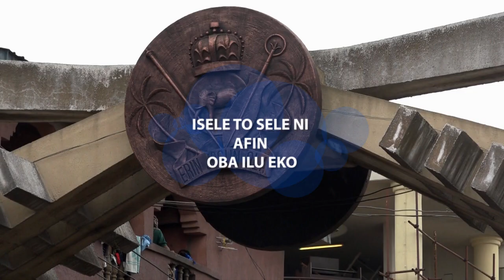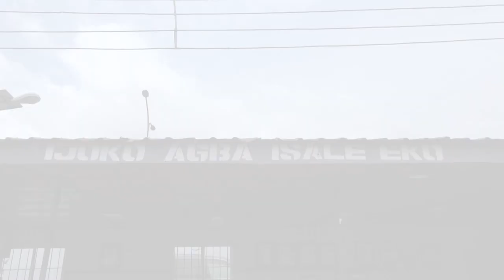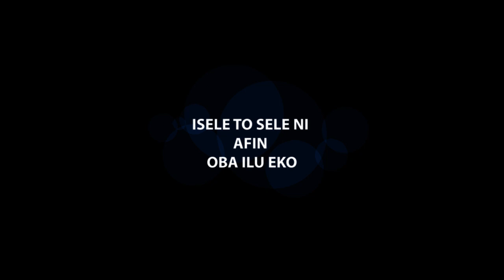Iforoworo ni Iga Iduganran Lori Ohun to Sele si Oba Akiolu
Hear what Lagos chiefs are saying about the attack on the palace of the Oba (king) of Lagos.